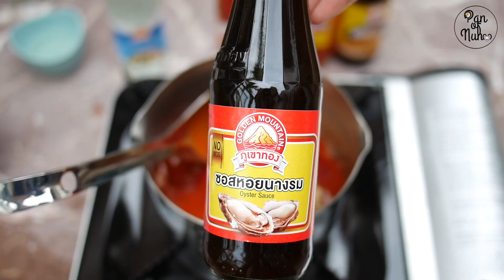เย็นตาโฟ